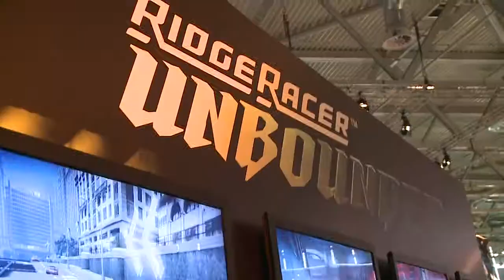RIDGE RACER UNBOUNDED - PS3 / X360 - Gamescom Booth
Ridge Racer Unbounded made its first appearance at Gamescom 2011 with a playable demo. Follow us as we shot some footage as visitors gave it a try and tell us about their experience.